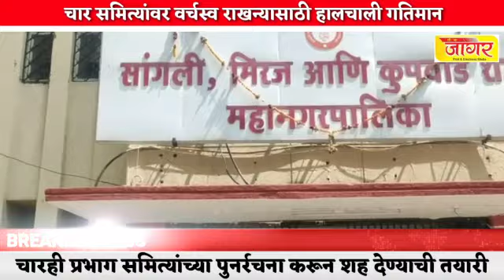महापालिका चारही प्रभाग समित्यांच्या पुनर्रचना करून भाजपला शह देण्याची आघाडीची तयारी sharvari pawar